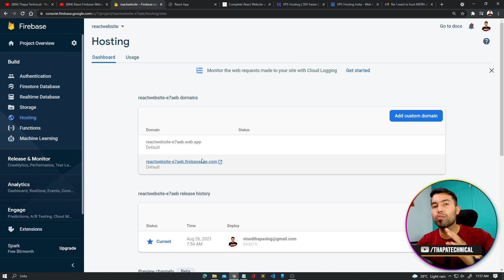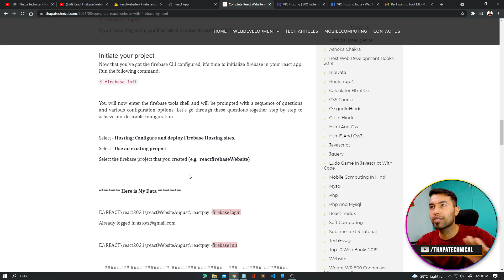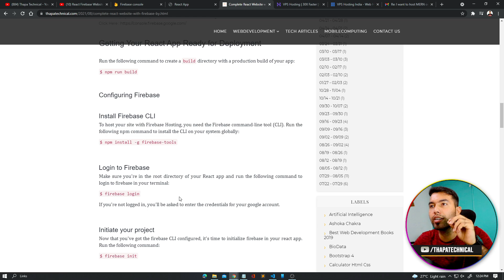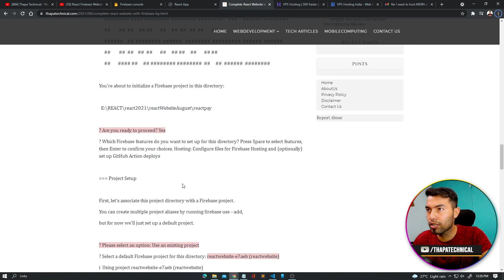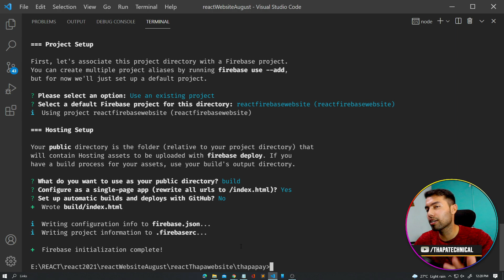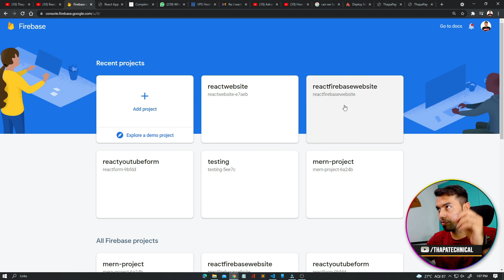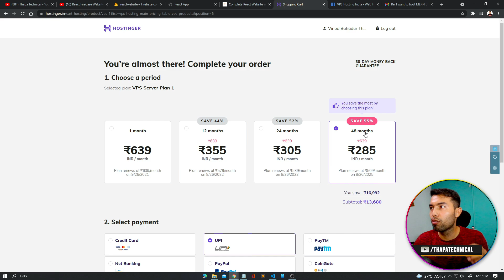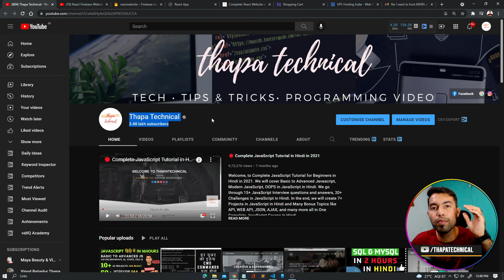Host React Firebase Dynamic Website For FREE on Firebase Hosting 💗 React Tutorial in Hindi #17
Welcome, How to Host React & Firebase Website For FREE on Firebase Hosting. We will see step by step on deploying React Firebase Website on Firebase Hosting in 2021.

📢📢 FREEDOM SALE is LIVE 😍 BEST OFFER ON SERVER

If you buy through the Link given below, then you will get 😍

I know you love the Offer right It's better then Black Friday Sale ✌ Only for Thapa Technical Family.

When you buy through my Link then Join Our Telegram Group For 200₹ Cashback

BEST OFFER ON SERVER 👆